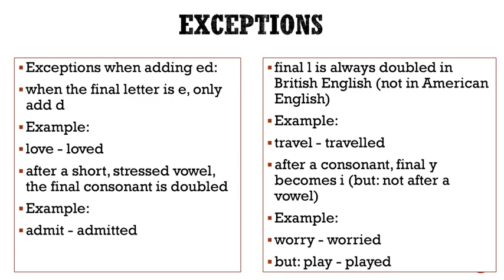Simple Past – Past Perfect Simple